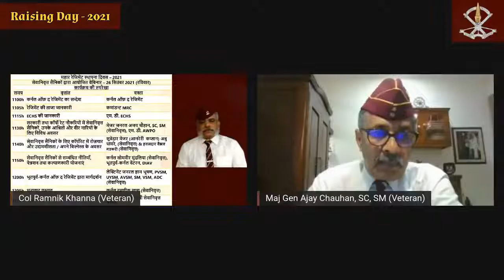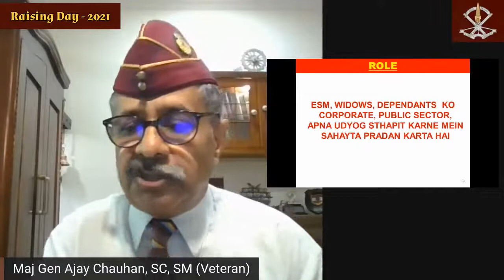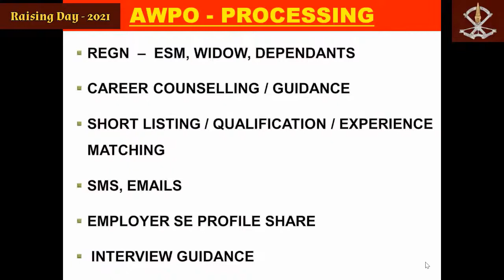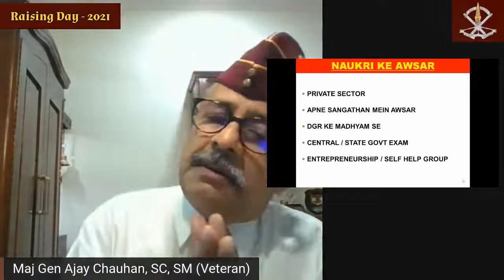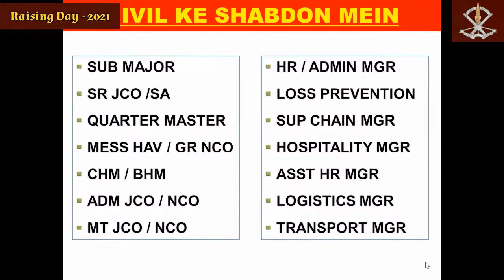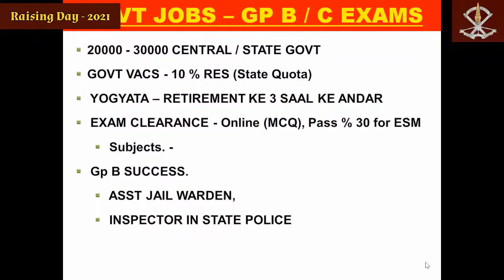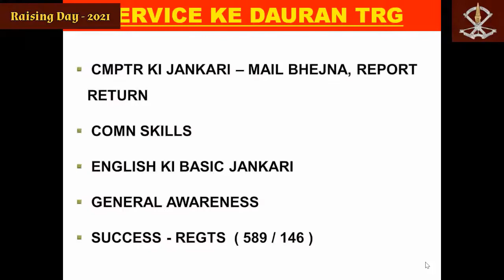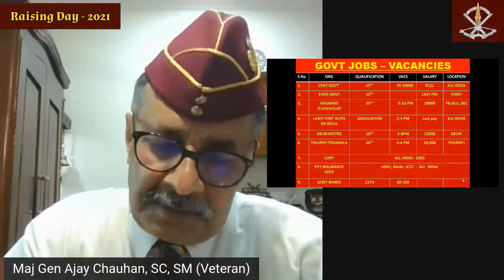Address by Maj Gen Ajay Chauhan, SC, SM Retired, MD AWPO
A veteran of Mahar Regiment, Maj Gen Ajay Chauhan guided the regimental veterans about the employment opportunities available in Govt and private sector on the occasion of 81st Raising Day of the Regiment.